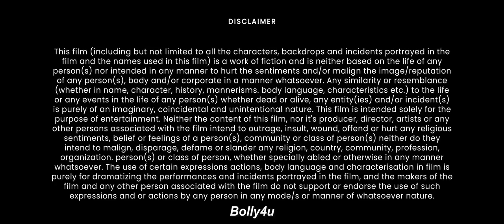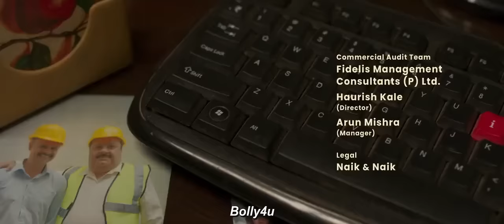Mili (2022) Full Movie In 4k Hd | Janhvi Kapoor, Sunny Kaushal,Manoj Pahwa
Directed by: Mathukutty Xavier

Screenplay by: Ritesh Shah

Based on: Helen
by Alfred Kurian Joseph
Noble Babu Thomas
Mathukutty Xavier

Starring: Janhvi Kapoor
Sunny Kaushal
Manoj Pahwa